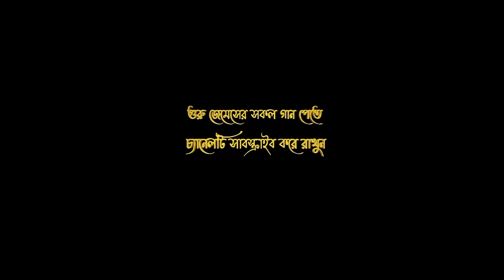Meye Go By James !! মেয়ে গো জেমস !! Tumi Nay Janda Batash Eka Valolaga Naye Ghash Ful By James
Song : Meye go
Singer : James
Album : Kal Jamuna